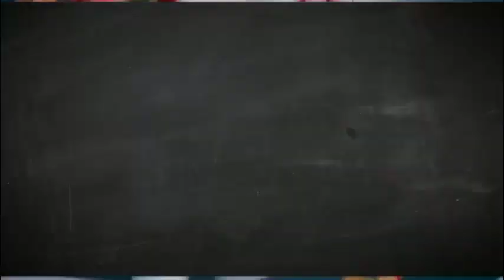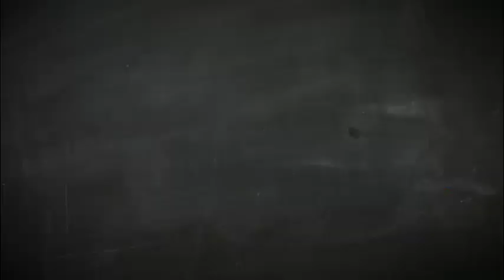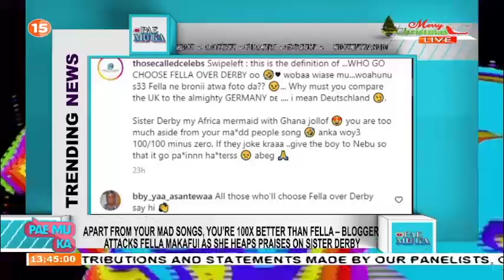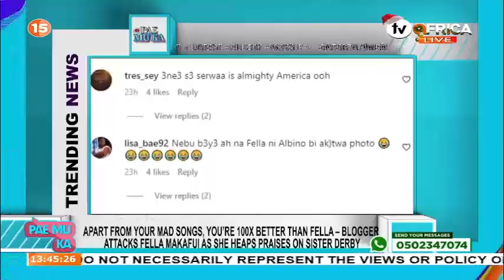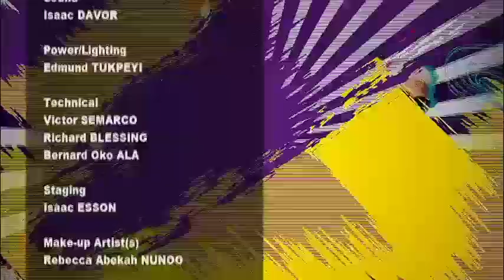Ghana's hottest gossip show | Pae Mu Ka | 15/12/2022